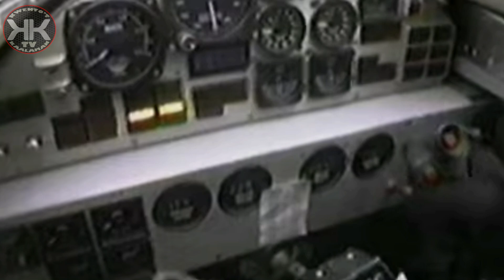5 Pinaka Mabilis na Bagay na Gawa ng Tao! Kotse na mas Mabilis pa sa Speed of Sound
Video Content Topic: 5 Pinaka Mabilis na Bagay na Gawa ng Tao! Kotse na mas Mabilis pa sa Speed of Sound

Sa Video natin ngayon ay ating pag uusapan ang 5 Pinaka Mabilis na Bagay na Gawa ng Tao! Kotse na mas Mabilis pa sa Speed of Sound!  kaya simulan na natin . .  .

This channel is a mini documentary that will give you my viewers some knowledge about My Channel niche: Mysteries, Trivia, and General knowledge that will give you my viewers additional knowledge.